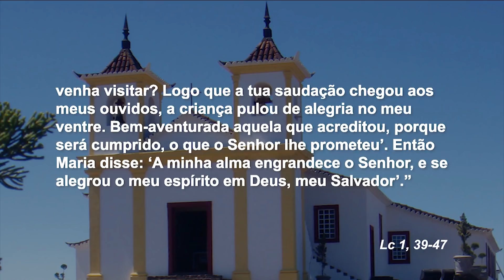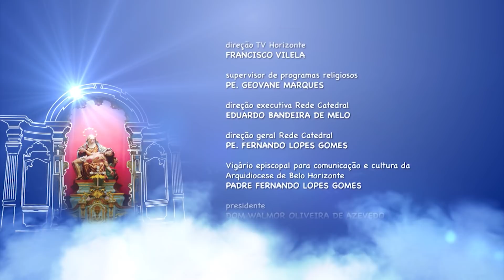Mãe Maria - 12/12/18